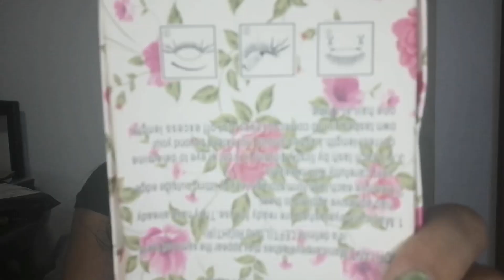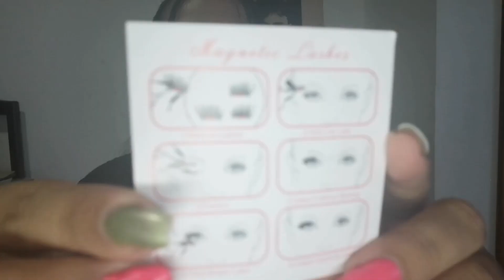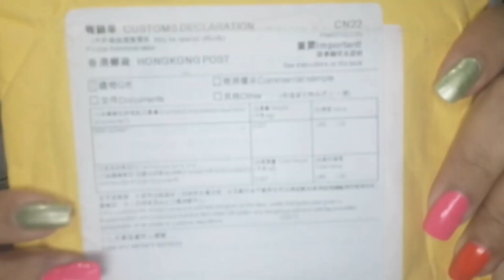Abriendo paquetes de china- Aliexpress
Hola mis chic@s hermosas en esta ocasion les traigo este videito abriendo los paqueticos que me pedi de china que son basicamente una serie de pestañas postizas espectaculares de infarto jejeje
les dejo el link de la pagina por la cual compro todo recuerden que deben pagar con tarjeta de credito
recuerden que si les gusto este videito no olviden dejar sus likes y sus comentarios y tambien adivinar a que segunda maravilla del mundo viajare por esos dias